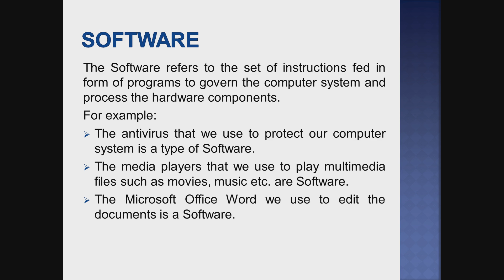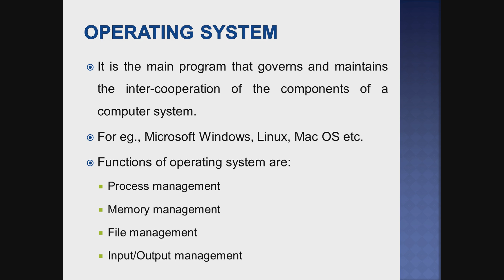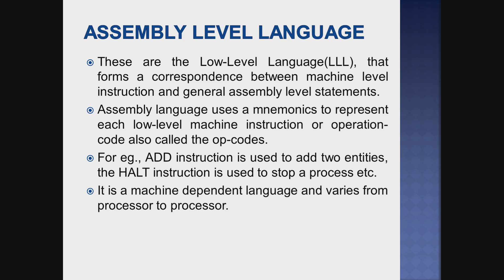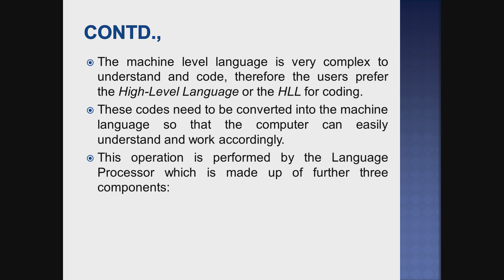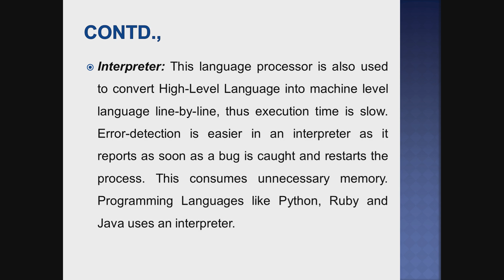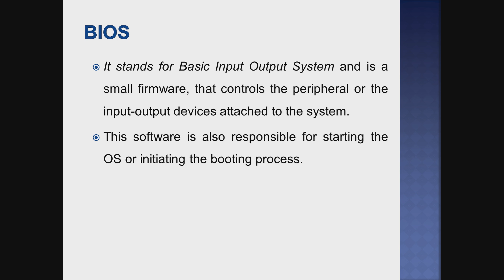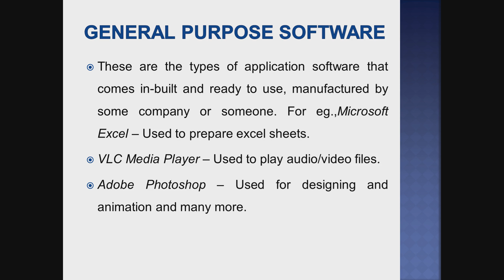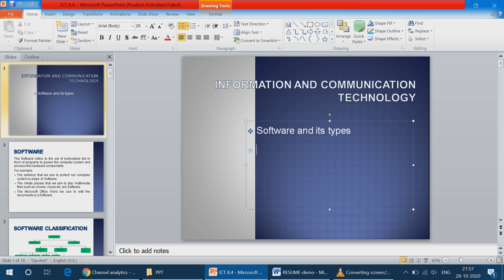UNIT - 8 INFORMATION AND COMMUNICATION TECHNOLOGY (MODULE 4) | TAMIL